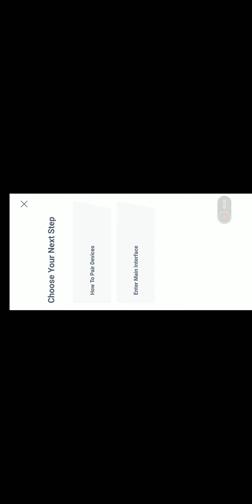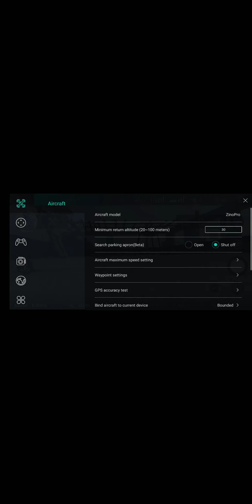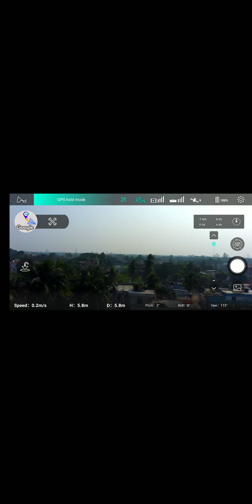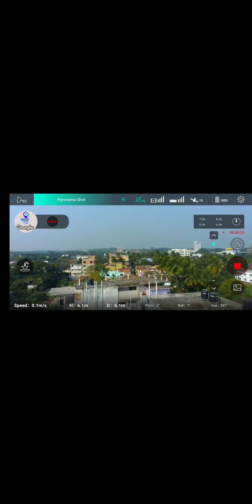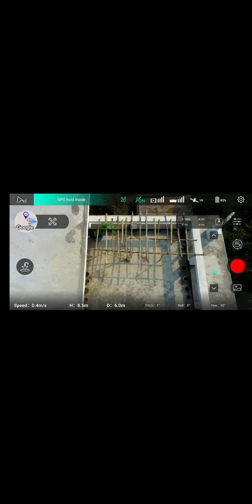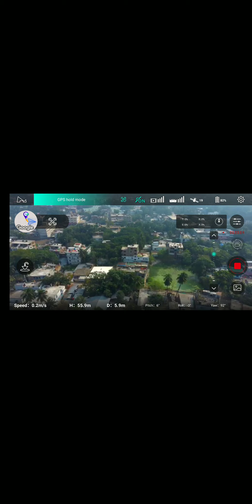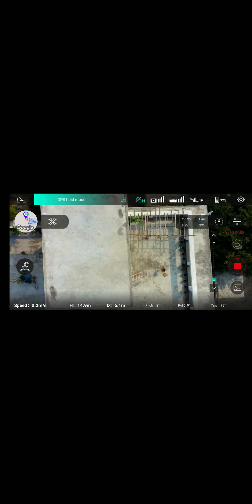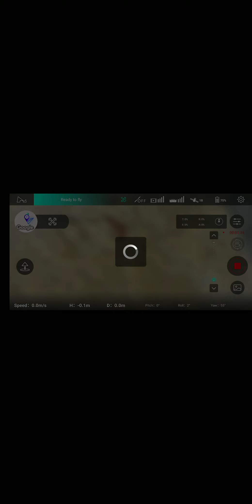App version 1.7.3 with the hubsan zino pro latest firmware.